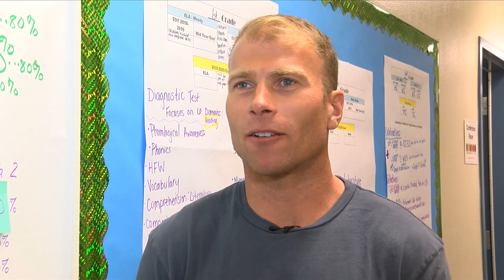Snowboarder Andy Finch Speaks at Storey Elementary to Inspire Students